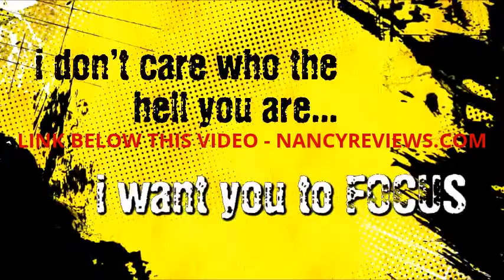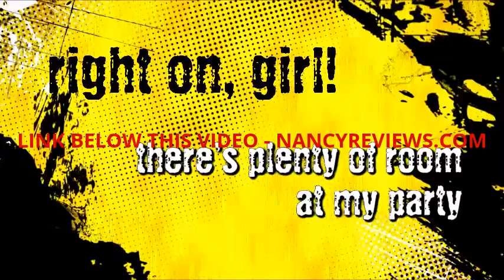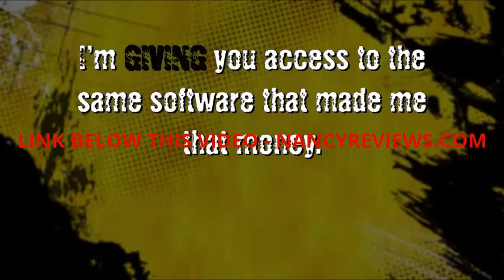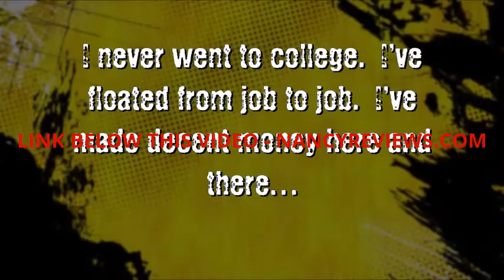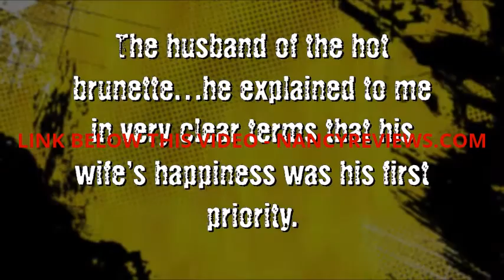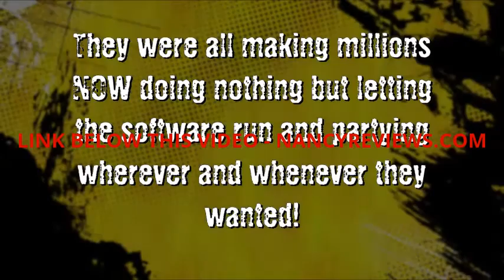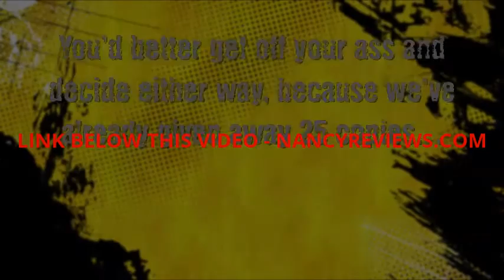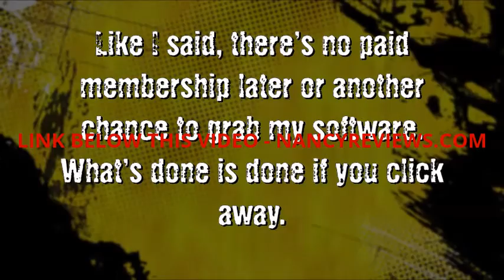Swingin Millionaire Review - Scam? PROOFS!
Want to know what is swingin millionaire really is? Does swingin millionaire software and system delivers it promise? I personally tried Alex's swingin millionaire software and I've something to tell you.

Make sure you read my swingin millionaire review to know the SHOCKING truth behind the swingin millionaire system.